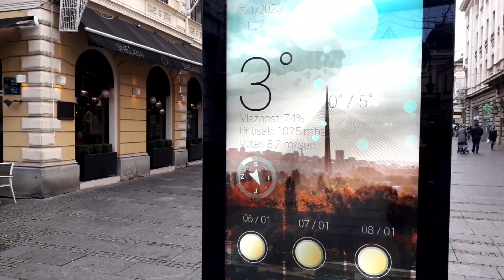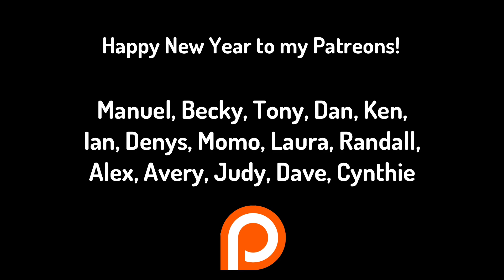🇷🇸 BACK in BELGRADE for 2020! | The One with the FLASHFORWARD! | 2020 TRAVEL & Work PLANS!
*I have a new WEBSITE! for Travel, Digital Nomad and Teaching blog posts incorporating video, text and photography, purchase my Teaching Online Ebooks (also take advantage of my affiliates and even book an English lesson with me 🇷🇸 BELGRADE, SERBIA - Happy New Year everyone! Semi-Nomad life has begun in 2020 back in the capital of Serbia, Belgrade! For new viewers, I was in Belgrade in mid 2019 and filmed a few travel videos here! This is the flashforward video I've mentioned on Instagram. WHAT?

Instead of discussing 2020 travel and work plans in a traditional sit down video, I thought I'd be creative and flashforward 12 months and tell the story in reverse. I have every intention of fulfilling each of the aims, visiting every country I plan to and achieve everything work-wise that I plan. But, things don't always go to plan. My challenged for this year is to try my best to stick to my plan as best as possible then re-film the flashforward in real-time in 12 months. Watch out for future videos where you will see bits and pieces mentioned in this video as they happen!

What is a Semi-Nomad? Basically, I've been a full blown Digital Nomad for over 3 years, working online and travelling long-term continously. It's time to stop. This year I plan to stay in places for longer (as a base) but still travel, solely devotig those trips to YouTube (instead of teaching, filming, editing and writing all at the same time). You'll see videos from my first trip coming soon!

"April Will be Cold" - Francis Wells

🔶Safety Wings Travel Insurance - COMING SOON
🔶ReadyProSupply Travel Products - COMING SOON

This is channel is all about the Tao of David, ie the journey of David. Who's David? Me! The clue's in the name! That's right, this channel is not just about the destination. I travelled for 1000 days non-stop and sustain myself through various means as a Digital Nomad and Online Teacher with other projects in the pipeline. If you want a real and honest travel channel detailing the realities of life on the road without doing dumb sh*t for views or exploiting viewers with fake smiles, this is the one for you!

🔹Thank you to my Patrons Tim, Cynthie, Ian, Ken, Laura, Manuel, Dan, Becky, Wendy, Momo, Dave, Tony, Judy & Avery for supporting me on my journey.

🔹What do I film with? (a of October 2019)

Wondershare Filmora9